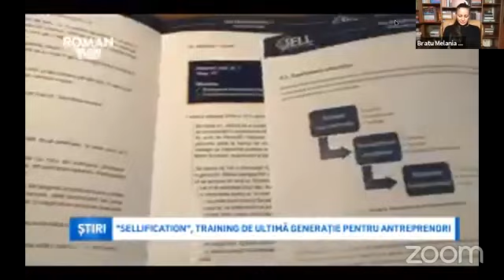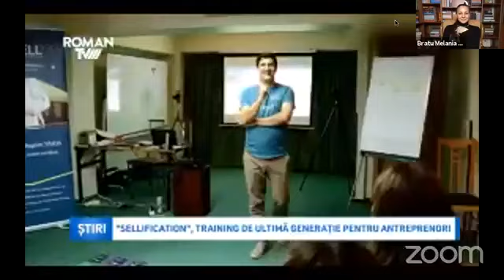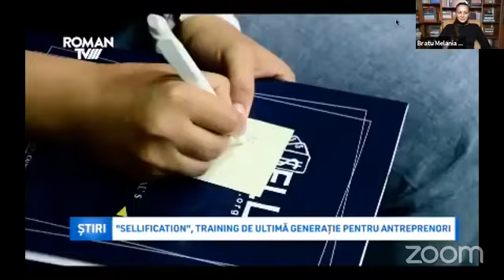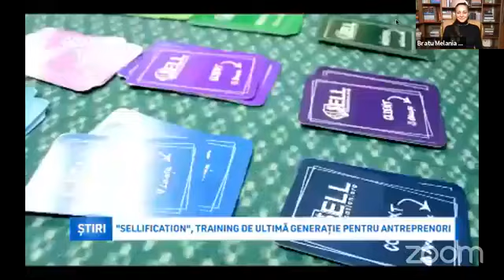Despre pasiune și intenții, parteneriat și noi rezoluții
Despre noi, oameni ce cresc și construiesc punți între oameni!

Follow Lavinia